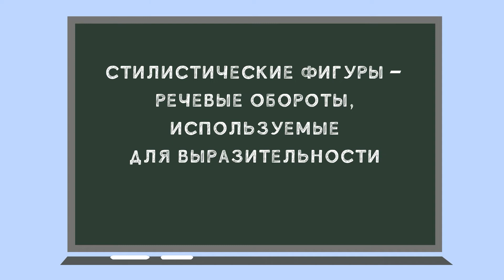СТИЛИСТИЧЕСКИЕ ФИГУРЫ РЕЧИ: АНАФОРА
Привет! Помнишь, на уроках литературы рассказывали про стилистические фигуры речи? Это такие речевые обороты, которые используют для выразительности. Сегодня мы разберём один из них – анафору. Поехали!